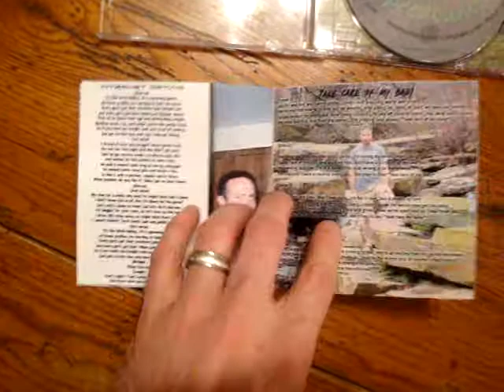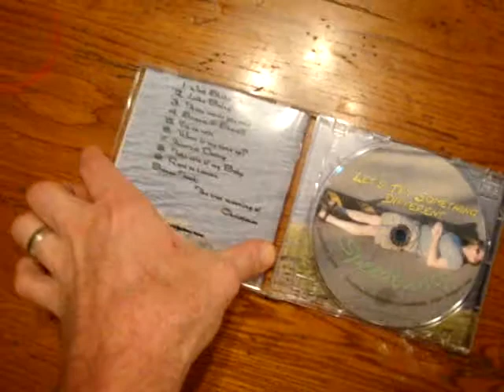Let's try something different cd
Showing the booklet and artwork contained in the c.d.